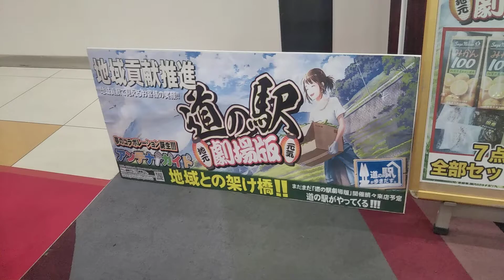2021年3月3日